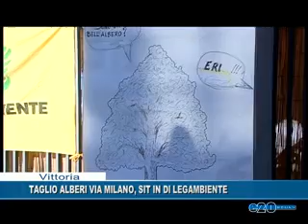TAGLIO ALBERI VIA MILANO, SIT IN DI LEGAMBIANTE